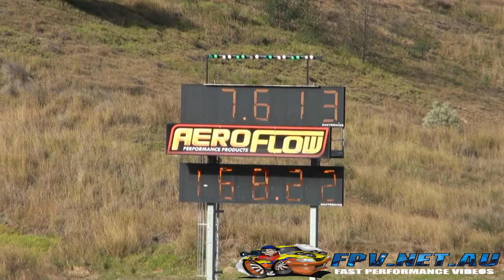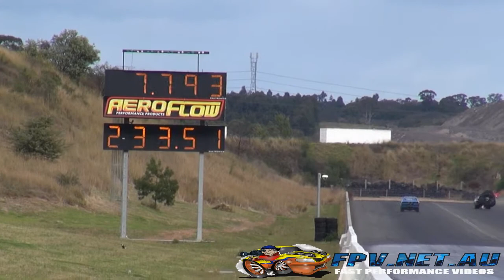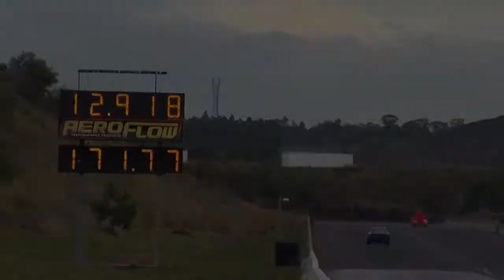JOE GAUCI DANDY ENGINES PROFAB TWIN TURBO V8 FORD CORTINA SYDNEY DRAGWAY 22.6.2013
JOE GAUCI DANDY ENGINES PROFAB TWIN TURBO V8 FORD CORTINA SYDNEY DRAGWAY 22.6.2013. MORE VIDEOS TO COME